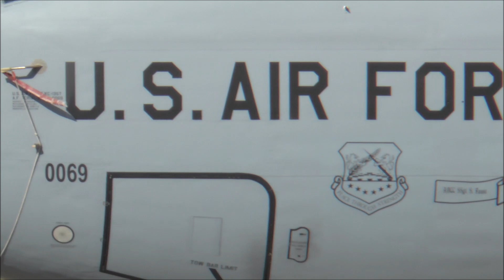Tyndall F-22A Raptors depart RAF Mildenhall, 13th September 2015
C-17 Globemaster III Arriving, F-22s departing, 100th ARW KC-135R & MC-130H